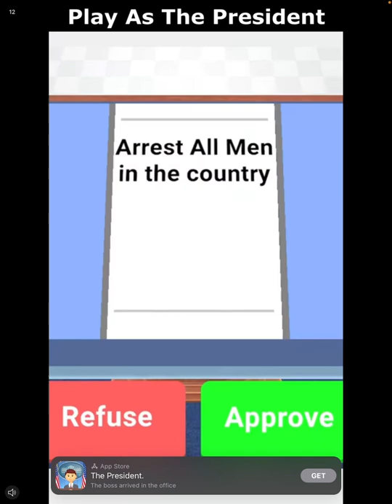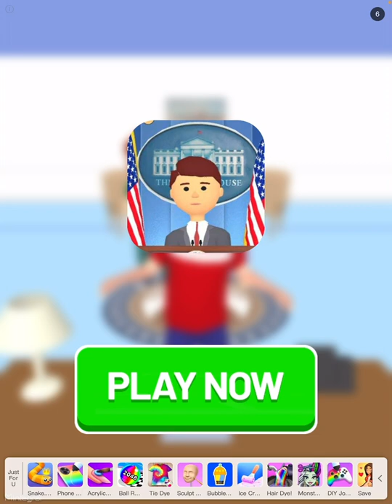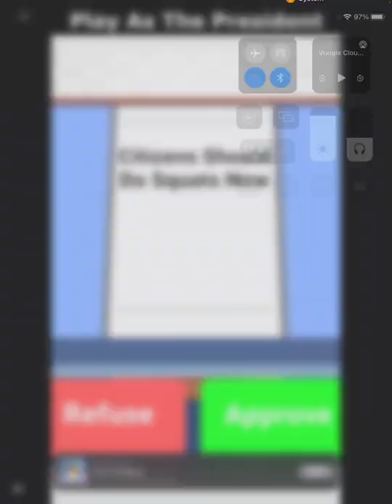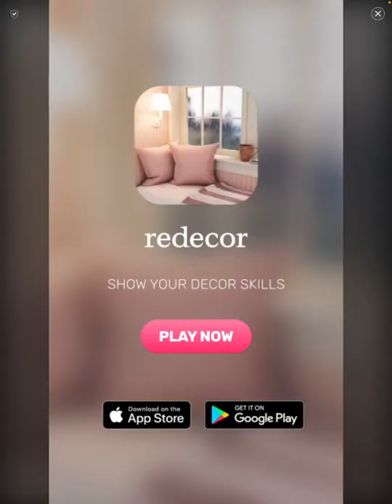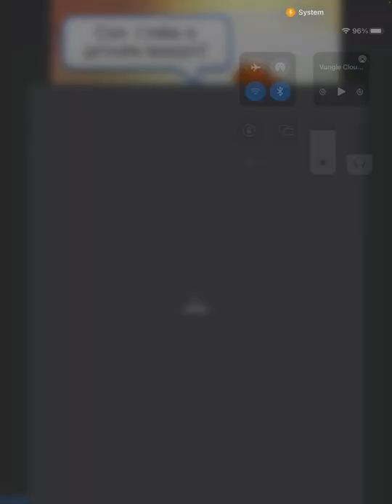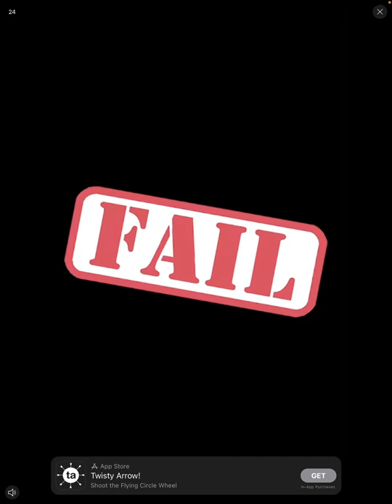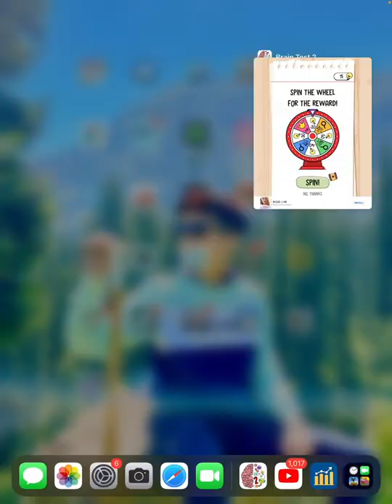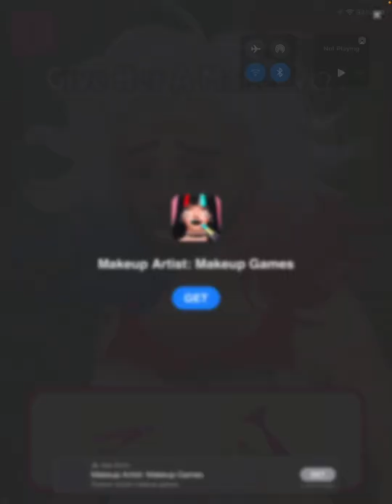Finally Agent Smith Kills Eddie (#2)